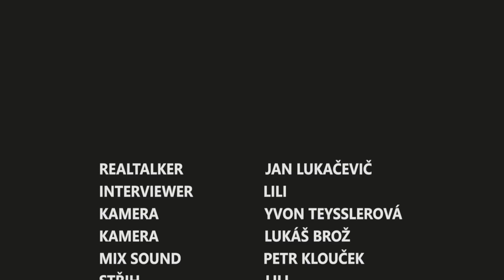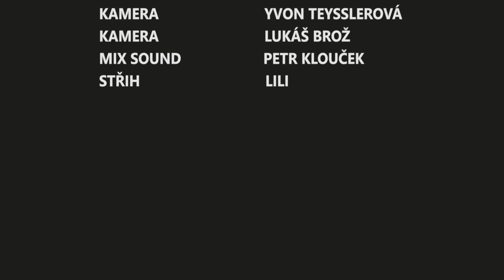Jan Lukačevič - Komunita kolem Elona Muska je toxická. Na Mars člověk doletí buď slepej nebo mrtvej.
Soutěž ukončena.

00:00 Kdo je Jan Lukačevič
00:55 Pozemské mikroorganismy ve vesmíru
05:10 Kosmické zajímavosti
08:00 Film Don't look up a těžba asteroidů
13:30 Kármánova hranice
16:20 Elon Musk, mise na Mars
22:35 Internet Starlink
25:25 Politika a studená válka s Čínou
32:45 NATO
36:10 Kolonizace vesmíru
45:55 Webbův teleskop
49:15 Bonusová část na HeroHero
50:20 Soutěž